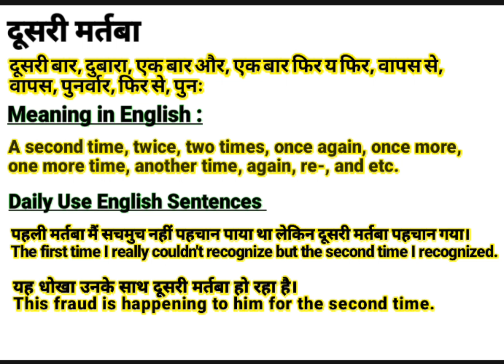दूसरी मर्तबा को इंग्लिश में क्या बोलते हैं | Dusri Martaba meaning in English | Daily Use Sentences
About this video:
This video is about the Hindi Word ‘दूसरी मर्तबा ‘’.This word ‘दूसरी मर्तबा ‘’ is frequently used in our daily life. It is used in films, Urdu or Hindi Poetry (shayeri). So “दूसरी मर्तबा ” word has been defined here with it’s English and Hindi meanings for viewers and learners. I think, this video will help to learn this word completely along with examples in English and Hindi. If you are willing to get more words like this, Please visit my channel to find  English and Hindi vocabulary to enhance your word meaning power, also subscribe to this channel to get notifications for new videos.

Contents of this video:
दूसरी मर्तबा का हिंदी अर्थ:
दूसरी मर्तबा का अंग्रेजी मतलब:
दूसरी मर्तबा Sentences in spoken:

Your queries In this Video:
Dusri Martaba meaning in English.
What is Dusri Martaba in English?
Dusri Martaba ka hindi matlab.
दूसरी मर्तबा का क्या मतलब होता है?
दूसरी मर्तबा का हिंदी मतलब.
Dusri Martaba ka kya matlab hota hai?
Basic definition of Dusri Martaba.
दूसरी मर्तबा kiya hai?
दूसरी मर्तबा pronounce.
दूसरी मर्तबा का उच्चारण कैसे करें?
दूसरी मर्तबा meaning in Hindi.
दूसरी मर्तबा meaning in Urdu.
दूसरी मर्तबा meaning in English.
दूसरी मर्तबा meaning.
दूसरी मर्तबा synonyms.
दूसरी मर्तबा kiya hota hai?
दूसरी मर्तबा use in sentence.
दूसरी मर्तबा examples in Hindi and English.
Meaning of Dusri Martaba.
Definition of Dusri Martaba.
Meaning of Dusri Martaba in Hindi.
Meaning of Dusri Martaba in English.
Meaning of Dusri Martaba in Urdu.
Examples of Dusri Martaba in Hindi.
दूसरी मर्तबा का पर्यायवाची दूसरी मर्तबा
दूसरी मर्तबा क्या है? What is Dusri Martaba?Dusri Martaba? Meaning & Synonyms with Definition and Examples in Hindi and English.

Thanks
Educare Desk